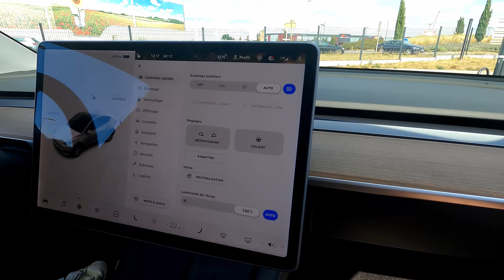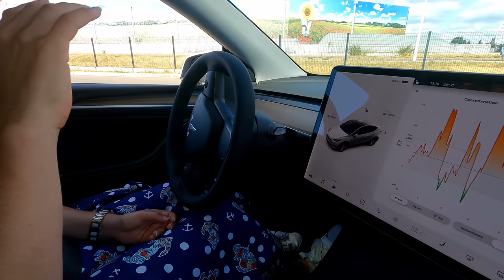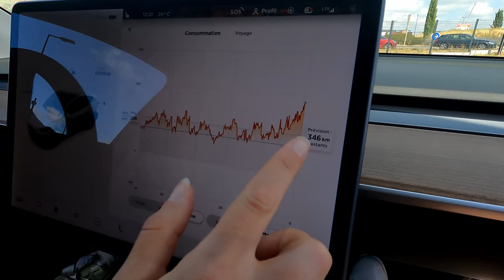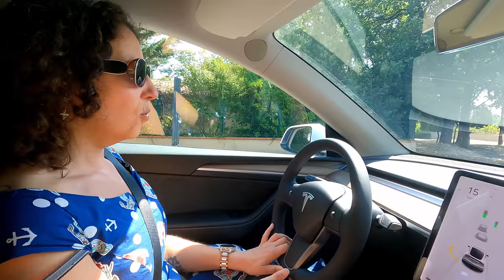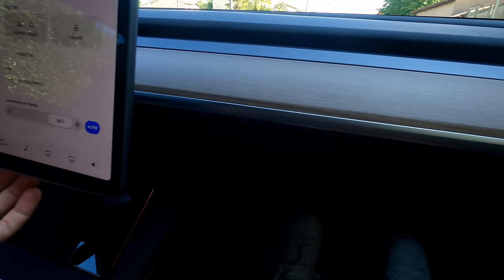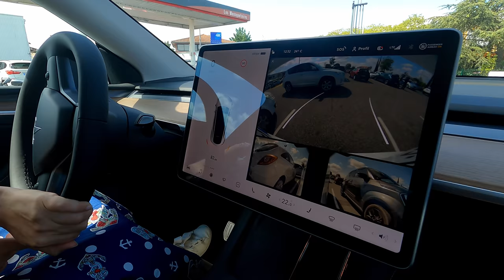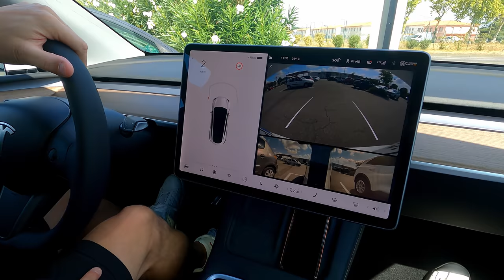Tesla Model Y : On l'a essayé et c'est surprenant ! + F.A.Q pour répondre à vos questions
On a enfin pu testé la Tesla Model Y et on vous donne notre avis d'utilisateurs sur ce SUV familial made in Tesla

00:00 : Introduction
00:00 : Présentation de la Tesla Model Y LR
04:49 : Camille teste la Tesla Model Y
11:23 : Test dans un parking
13:40 : Cedric teste la Tesla Model Y
23:40 : Avis de Camille
25:12 : Avis de Cédric
27:35 : FAQ
30:41 : Conclusion